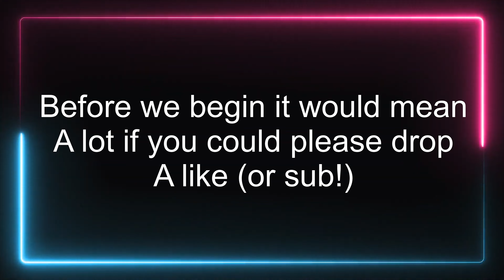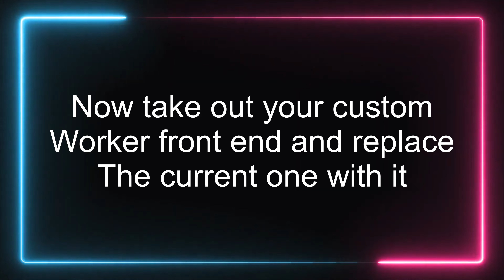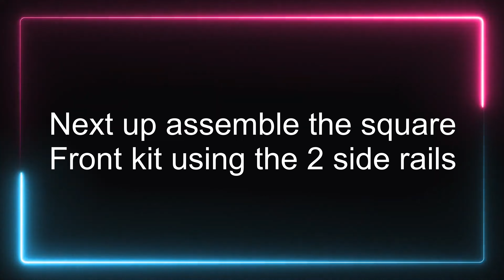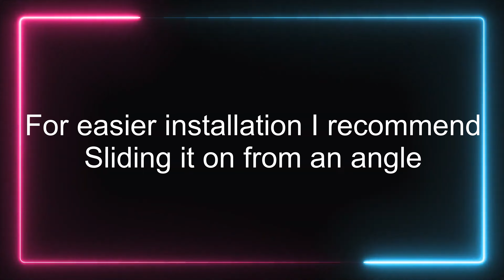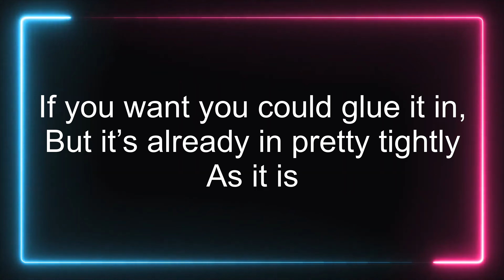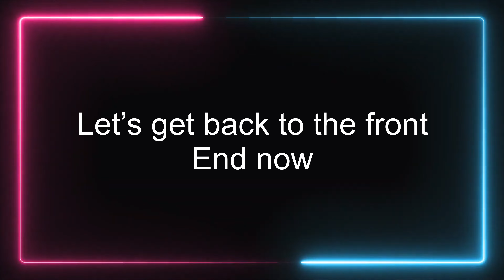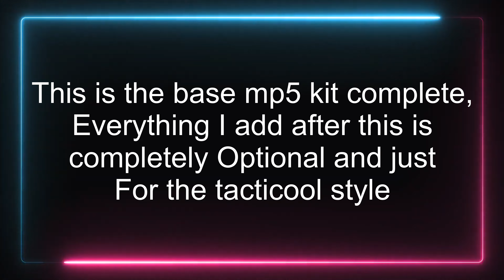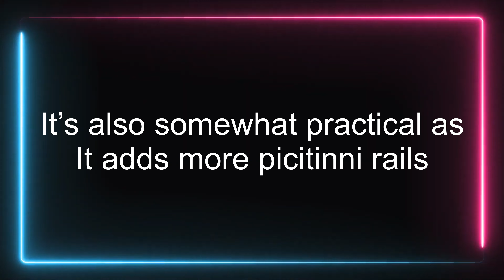Nerf MP5K Build Guide! (4k stryfe kit build guide)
Want to turn your Stryfe into an awesome tacticool looking mp5? Today we unbox and assemble this super cool kit from monkeemods!

Credit to Karl Casey @White Bat Audio for the music used in this vid

seriously go check out his channel, he makes some absolute bangers and i mostly use his music for videos!